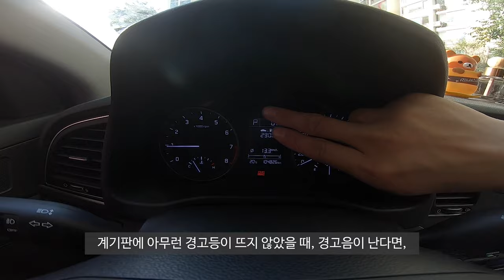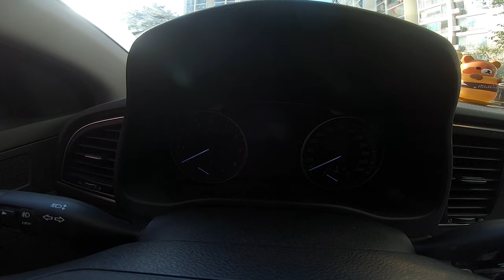시동껐을때 의문의 경고음! 카센터 가지말고 이것만 보시면 됩니다! [욜로튜브]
아반떼 AD 및 전반적인 현대차에서
시동을 껐을 때 갑작스런 경고음이 들린다면, 스마트키 배터리가 거의 다 닳았다는 의심을 하면 될 것 같습니다.

이번 영상은 스마트키 배터리를 교체하는 방법에 대해서 알아보는 영상입니다. 사용 된 배터리는 CR2032 배터리 입니다.
모두에게 유용한 정보가 됐으면 좋겠습니다.